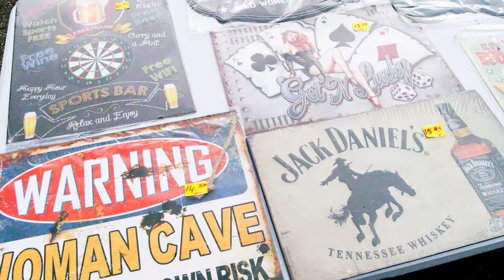American Cars & Classics editie 2023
Het viel mee. De ergste buien bleven in de middag weg en dat zorgde voor grote publieke belangstelling op het Woordbouwerplein in Hellevoetsluis voor Amerikaanse auto´s en klasiekers. Vanaf 12 uur ´s middags was het genieten met muziek, eten, drinken bekijken van vele auto´s en trucks en marktkramen met aanverwante artikelen.
Voor wie het gemist heeft, volgend jaar is er weer een editie, maar kijk anders naar de video.

Extra muziek: RocknRoll door Anita Unsworth - KeyActions.com